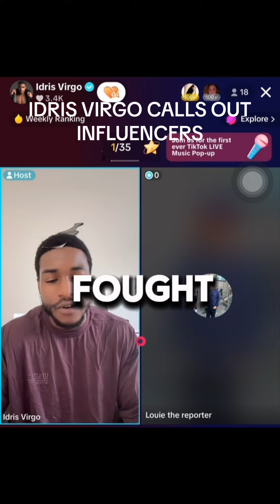“IF SLIM WAS SCARED TO FIGHT ME WHY IS HE SPARRING WORLD CHAMPION DANIEL JACOBS”